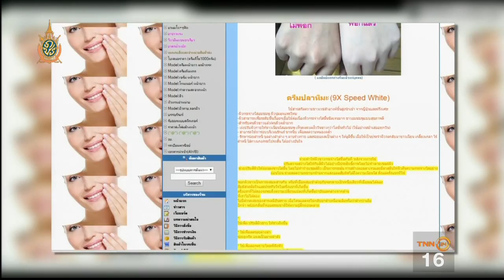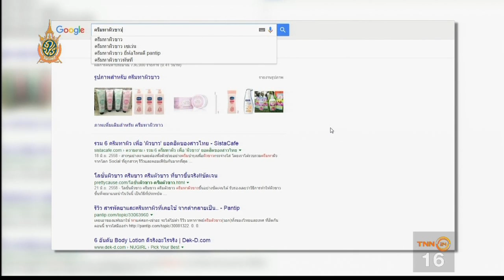ทุกข์ออนไลน์ : ครีมทาผิว-อาหารเสริม ที่ขายในโลกออนไลน์ยังไร้อย.เพียบ